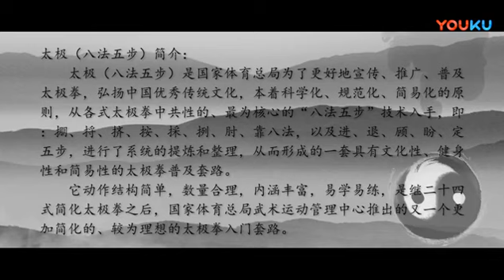太极八法五步标准版 精准字幕与口令提示（陈洲理等4人演示 高清视频），国家体育总局推广